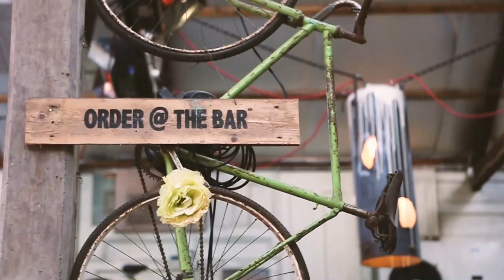Ballarat: Eat and Drink